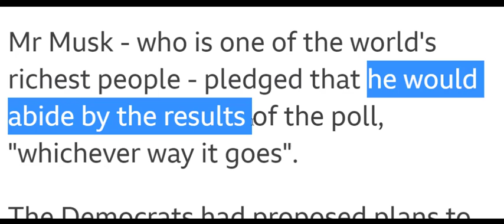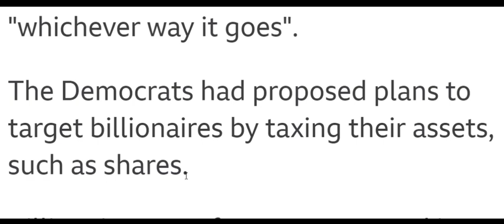تعلم اهم الكلمات والمصطلحات في اللغة الانجليزية في جمل 002